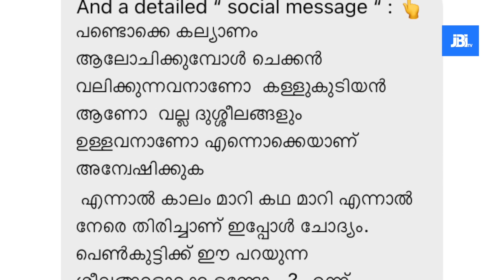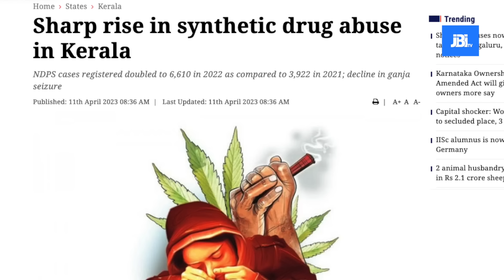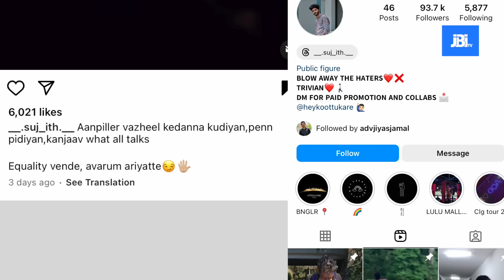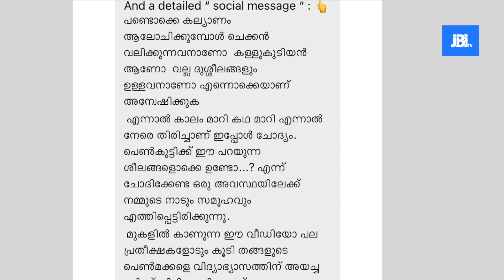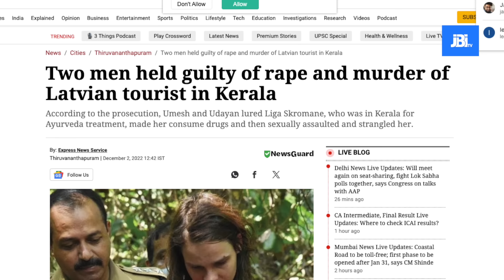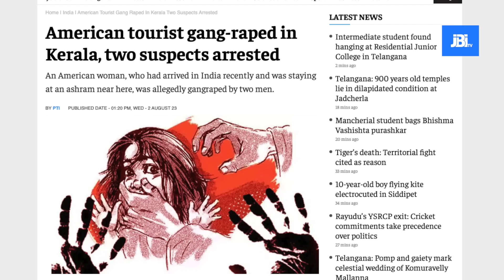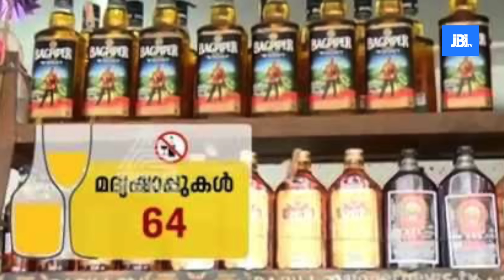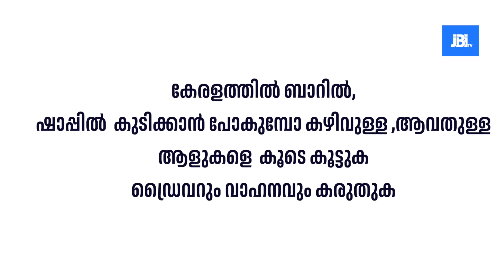മദ്യപിക്കുന്ന മലയാളി പെൺകുട്ടികൾ. എന്തൊരു മാറ്റം. കലികാലം ?